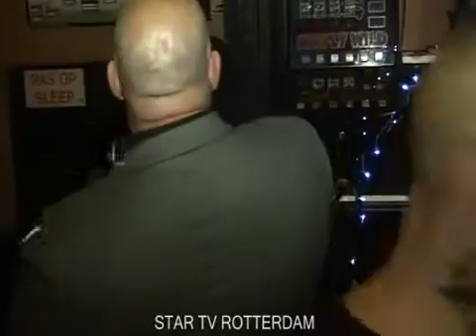Mp6WHx2IOL0.mp4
Gastoptreden van Goof